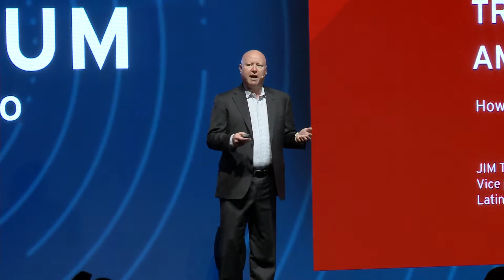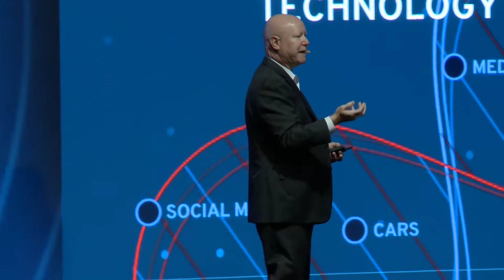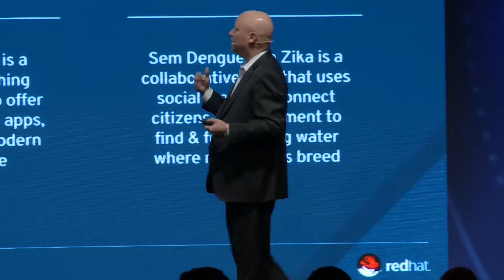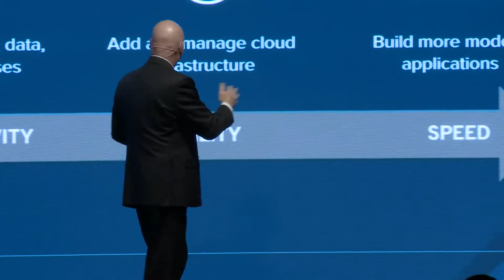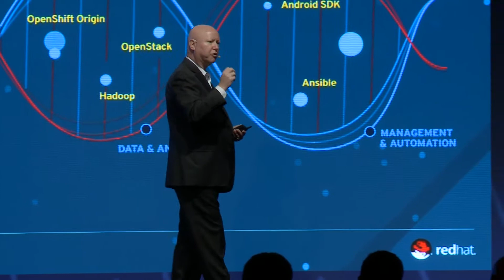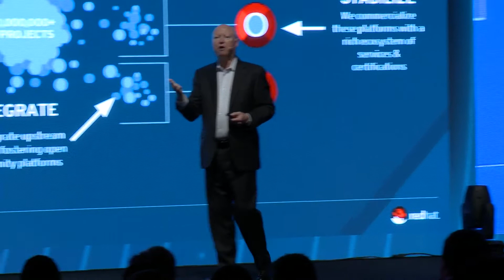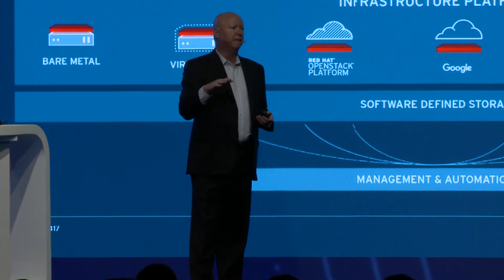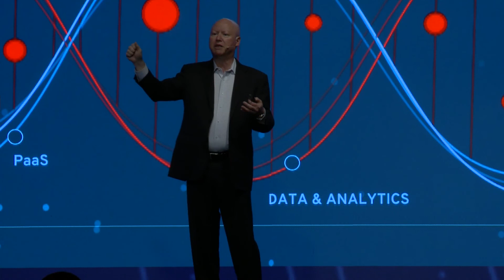Red Hat Forum São Paulo 2017 - Como enfrentar os desafios que seus negócios exigirão no futuro!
Red Hat Forum São Paulo 2017 - Como enfrentar os desafios que seus negócios exigirão no futuro! Conheça uma abordagem aberta e ágil. Jim Totton, Vice Presidente & Gerente Geral Unidade de Negócios de Plataformas, Red Hat. .